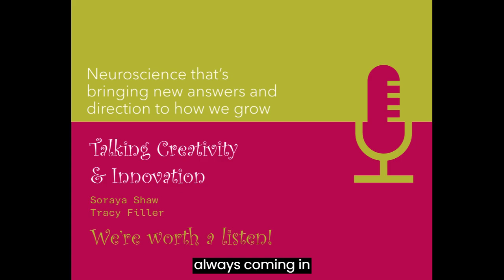Brainy Podcasts EPISODE THREE Soundbite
This is an extract from Episode Three, in our series, Talking Creativity and Innovation.
Our guest Ross Stevenson discusses the impact of technological advancements and AI in particular on our ability to create and innovate. In his view, the future is definitely human!